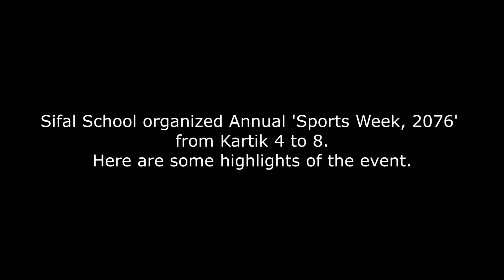DSS Sports Week | Grade I - X, 2076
Sifal School organized its annual event, 'DSS Sports Week | Grade I - X' from Kartik 4 to 8. Here are some highlights of the event.